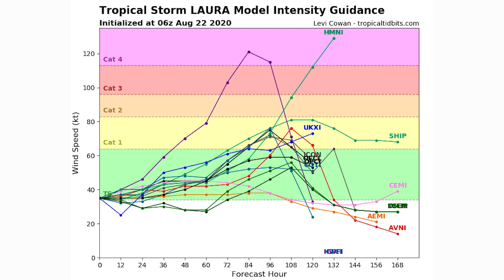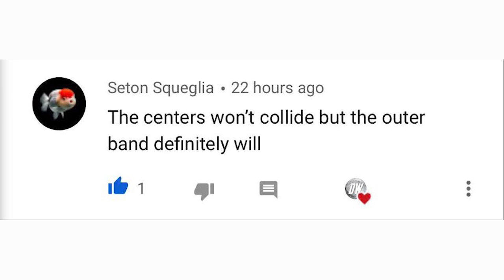Tropical Storms Marco and Laura Forecast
Two Tropical Storms are expected to hit the United States, they're expected to be similar strength when they hit land not far from each other at a similar time.

So for Today's video we're presenting our Tropical Storms Marco and Laura Forecast.

There is a good chance we see these storms interact in unusual ways as they come very close to each other, what will this occur in, well quite frankly it's so rare we don't even know for sure what the results could be.

Both storms have now become Tropical storms individually, possibly even reaching Hurricane Status before hitting land.